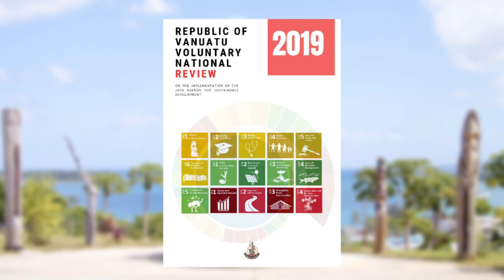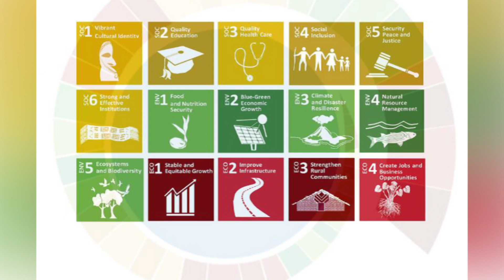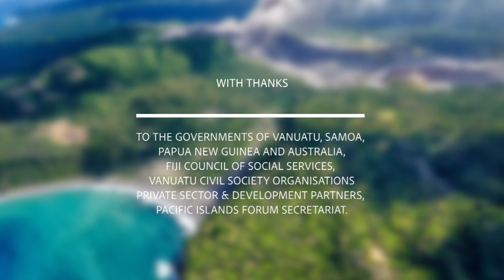Vanuatu Peer Review 2019